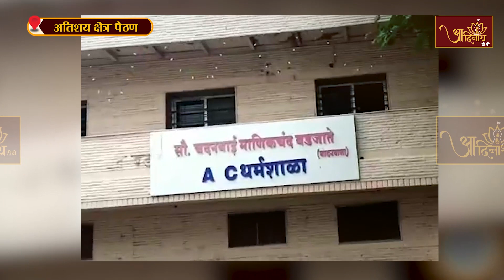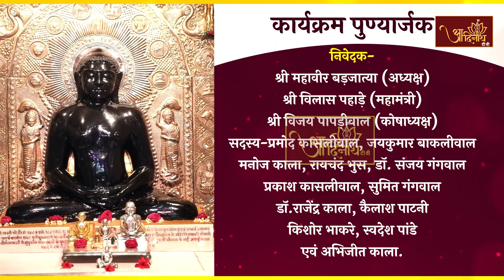Jin Abhishek | Atishay Tirth Kshetra Paithan (M.H) | 06.12.22| शांतिधारा |अतिशय क्षेत्र, पैठण,(महा.)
Jin Abhishek | Atishay Tirth Kshetra Paithan (M.H) | 06.12.22| शांतिधारा |श्री 1008 मुनिसुव्रतनाथ दिगम्बर जैन अतिशय क्षेत्र, पैठण जैनपुरा, औरंगाबाद (महाराष्ट्र)